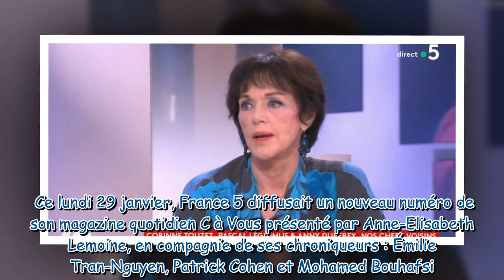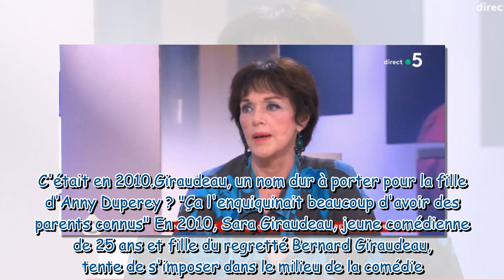Ça l'enquiquinait beaucoup Anny Duperey raconte ce qu'elle disait à sa fille Sara Giraudeau pour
"Ça l'enquiquinait beaucoup" : Anny Duperey raconte ce qu'elle disait à sa fille Sara Giraudeau pour qu'elle puisse mieux vivre la célébrité de ses parents